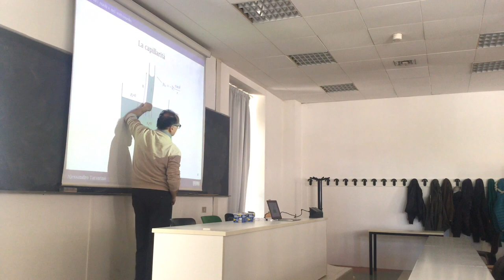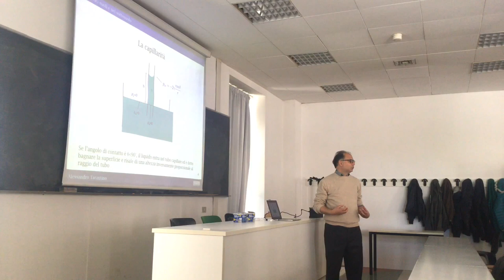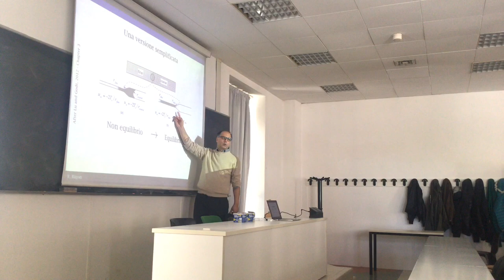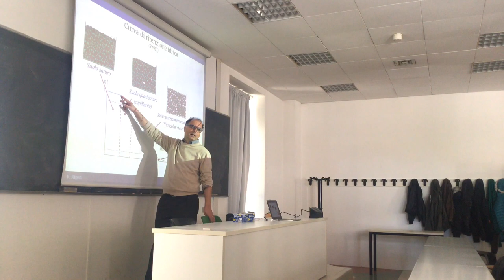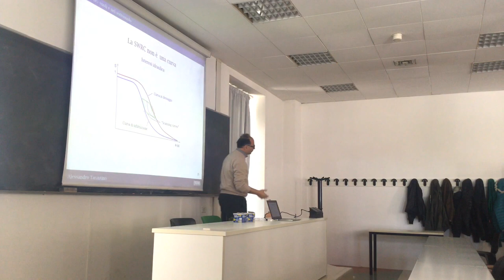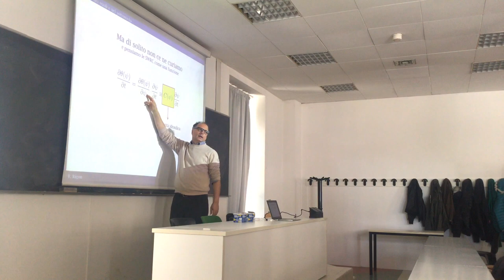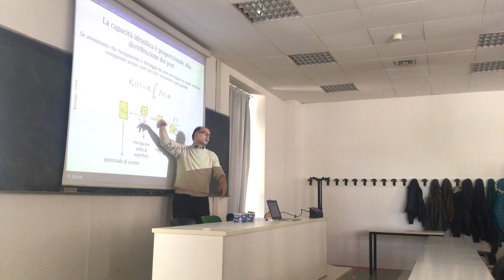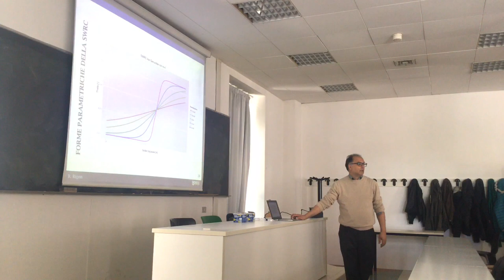Soil Water Retention Curves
An explanation of what soil water retention curves is about.